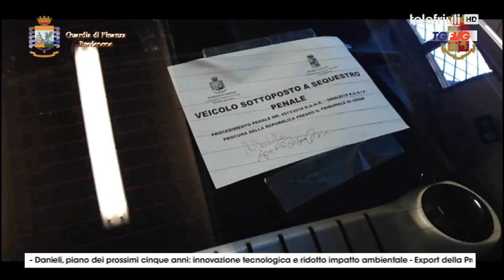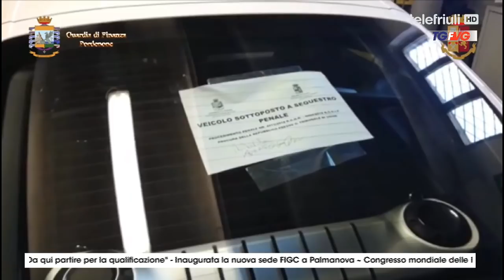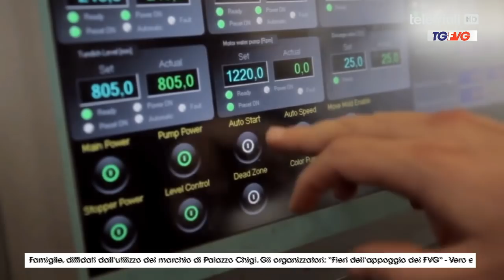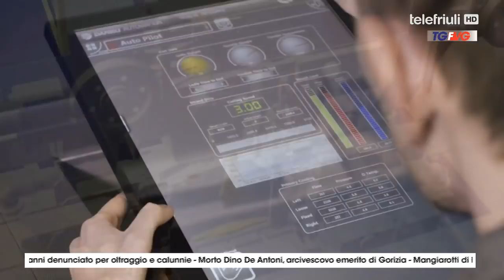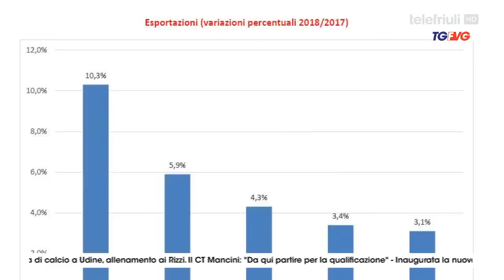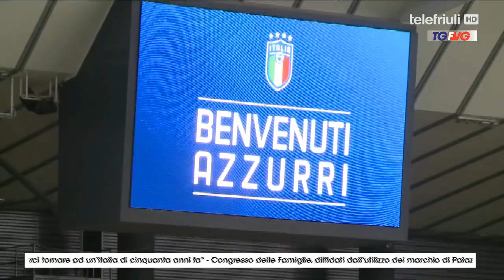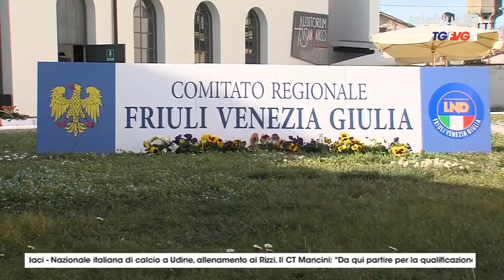Telegiornale FVG - 22 Marzo 2019